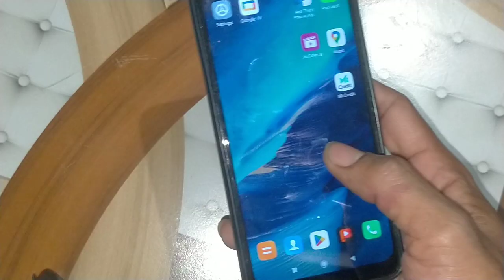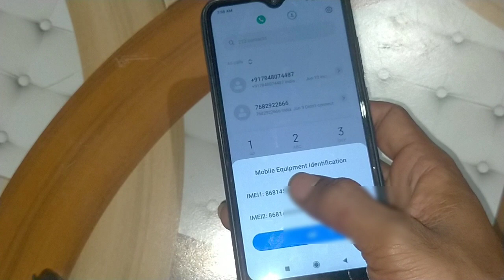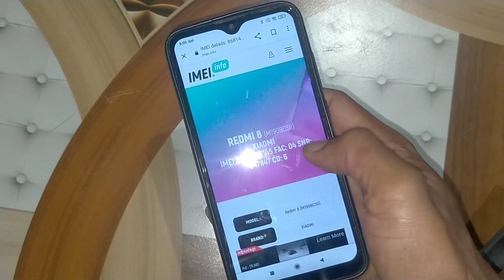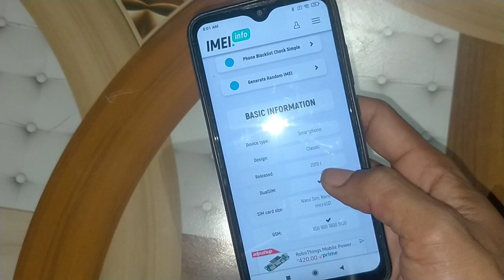How To Check The Mobile Purchase date|| in odia ମୋବାଇଲ କେତେ ଦିନର କେମିତି ଜାଣିବେ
How To Check The Mobile Purchase date|| in odia

Hi
I Am Prabhanjan sethi. Welcome to Our YouTubeChannel .     Boudia tech
                                                                        About this video:ଏହି ଭିଡ଼ିଓ ରେ ଆପଣ ମାନେ ଜାଣିବାକୁ ପାଇବେ ମୋବାଇଲ ର  IMEI ନମ୍ବର ରୁ search କରି ମୋବାଇଲ ଟି କେତେ ଦିନ ହୋଇଛି ସମ୍ପୂର୍ଣ ବିବରଣୀ ପାଇ ପାରିବେ 🙏👍

  Your  Queries.👇👇👇
w to check mobile purchase date X
how to check mobile
purchase date
how to check mobile purchase
date samsung
date redmi
date realme
date vivO
date with imei number
date oppo
date iphone
date in tamil
date mi

Prabhanjan sethi
From-BOUDH ODISHA (INDIA)